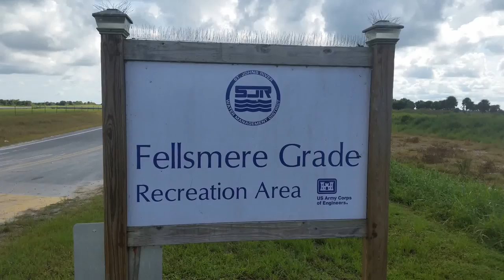Stick Marsh Bass Fishing - Farm 13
It rained SO much earlier this week that hiking was not an option so we decided to try fishing at the Stick Marsh. Definitely going back there again.